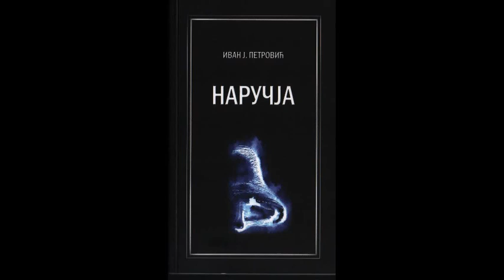I.J.Petrović - Boja sveta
Zbirka poezije "Naručja" autora Ivana J. Petrovića, za koju je
2008. godine dobio nagradu "Matićev šal"